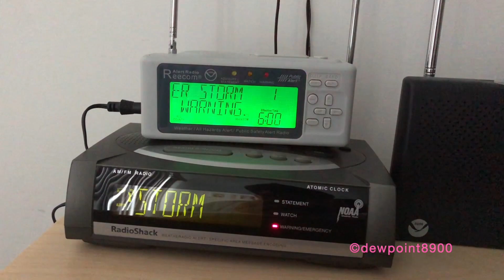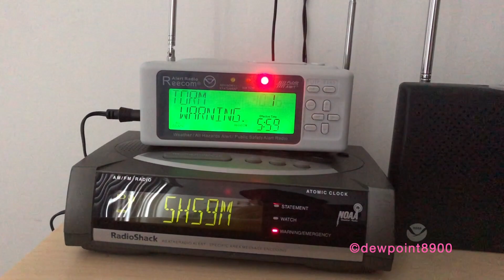Winter Storm Warning (2/18/21)